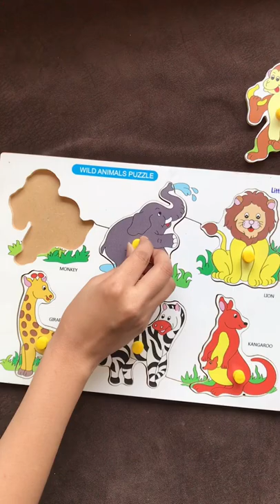Wild animals puzzle